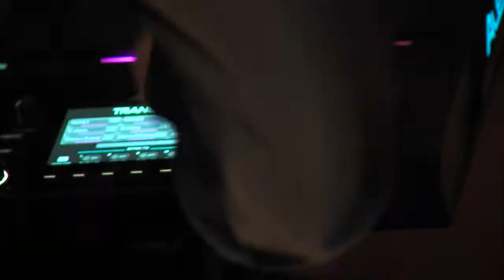CHUNQ 2nd Performance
A night of original Halloween percussion music.

CHUNQ is a 25-minute-long piece for percussion trio written specifically to be performed at any Halloween party or function. CHUNQ is also the name of the ensemble that performs CHUNQ. CHUNQ, the ensemble, consists of Greg Radcliff (O-Chunq), David Crochet (P-Chunq), and composer Danny Devillier (G-Chunq). All three are alumni of the University of Louisiana school of music.

O-Chunq learned to trap beaver in the Appalchian mountains with a boot and some barb wire back in the late 80's and later graduating from the University of Southwest Louisiana music school where he had learned himself the drums.

P-Chunq was originally discovered in the wilderness by local ecological hobbyists. Unlearned in the standards of human language and civility, his only mode of communication was through tap tap tapping on his magic drum. He eventually was taken in by O-Chunq and G-Chunq, a magnificent duo that could reach him through his own mythical mystical drumming language and teach him the ways of the humans and other chunq-like creatures. They then forced him to assimilate and go to music school to study theory and composition. Figures.

G-Chunq likes to occupy his time, and that of others, with very involved, long-term projects that evolve slowly and die quickly, never to be heard again. It is a skill he developed in music school as a percussion/composition major.